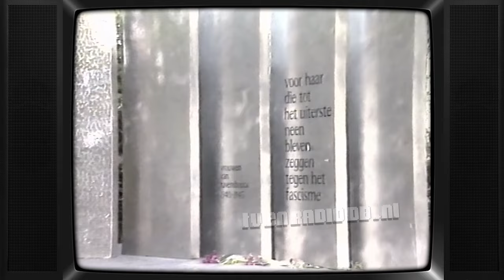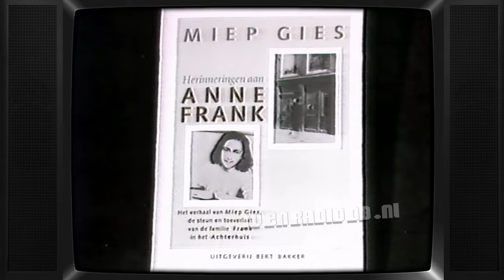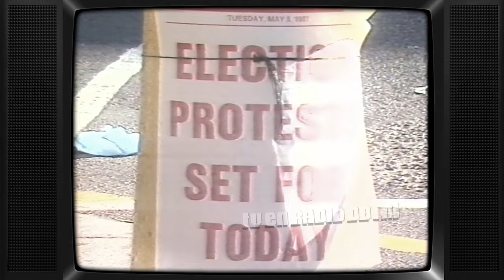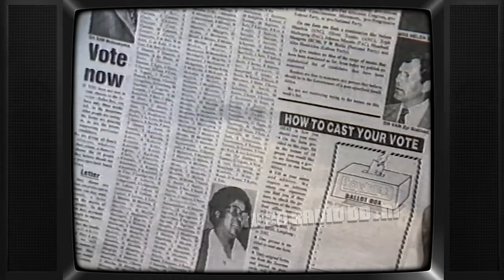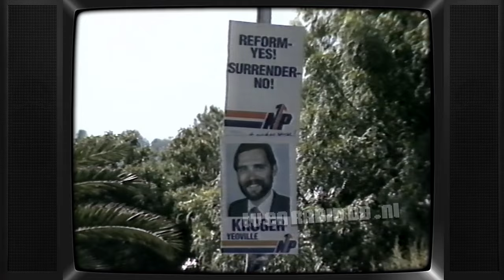TV: NOS Journaal (19870505) - NOS 2000uur Journaal met Elleke van Doorn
NOS 20:00uur Journaal met Elleke van Doorn. Uitgezonden op 5 mei 1987.